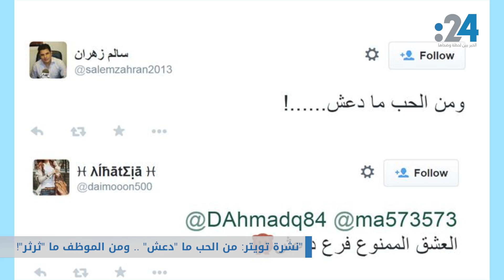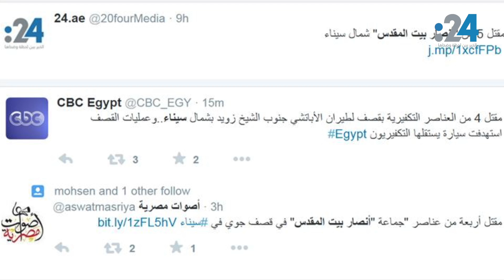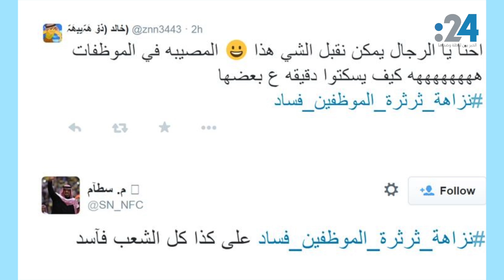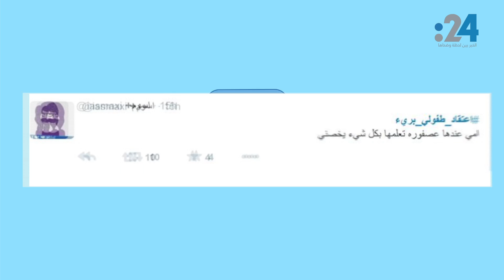نشرة تويتر (308): من الحب ما "دعش" .. ومن الموظف ما "ثرثر"!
في تويتر اليوم، كيف علق المغردون على أغرب قصة بين داعشي، وأسيرة إيزيدية؟ ولماذا دعا المغردون السعوديون على الحكم الياباني "نيشمورا" عبر هاشتاق خاص؟ وكيف علق السعوديون على قانون يدرج
"الثرثارين" في العمل إلى قائمة الفساد الإداري؟ وأخيراً.. أطرف التعليقات عبر هاشتاق بعنوان " اعتقاد طفولي برئ"!.